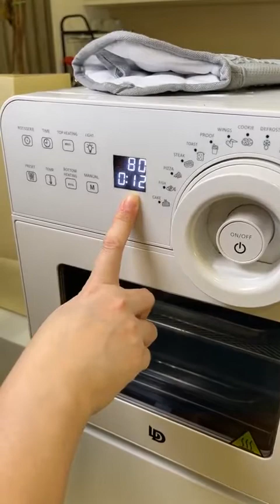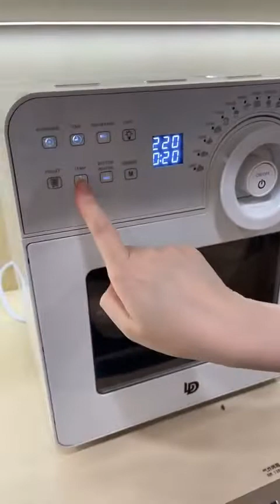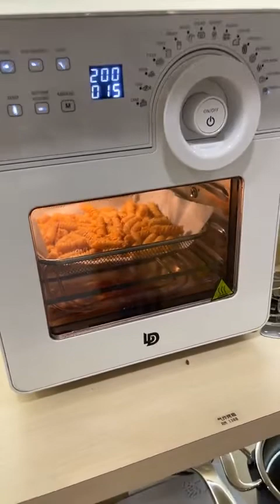Vol 071 - 蒜香大虾烤蔬菜意面 - Shermaine Kitchen x 表弟好煮意 の 气炸烤箱售后服务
BDi Signature 表弟好煮意 爆单的气炸烤箱🔥

结合了气炸锅、风干机、迷你Oven、烧烤炉、旋转串烧、发酵炉、保温锅、解冻机、披萨烤炉、爆米花机、等等于一体，只要一台这款气炸烤箱就能轻松搞定这些功能啦 🎉

除了可以air fry以外，还有以下功能：
烘培、烤面包、炸薯条、解冻、保温、风干果干、烧烤肉排、bbq肉串、烤全鸡、烘培蛋糕、煎鱼、炸鸡、发酵面包、酸奶、烧鸡翼、饼干、爆米花等等 🍞🍟🧊🔥🥝🥩🍖🍰🐟🥬🍗🍪
是不是很神奇呢，超级多功能的哦